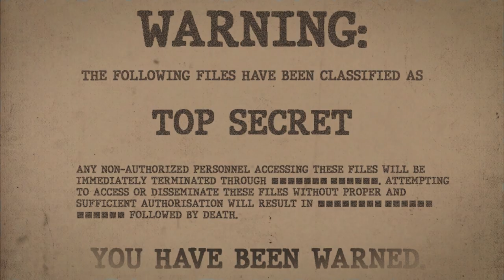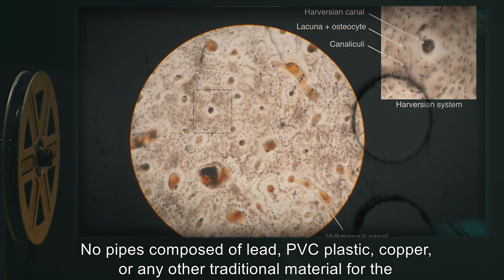SCP-015 | Pipe Nightmare (SCP Orientation)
Today we will be studying item number SCP-015: Pipe Nightmare, Object class: Euclid.

SCP-015 is a mass of pipes, vents, boilers and other various plumbing apparatus completely filling a warehouse. The pipes appear to grow when not under observation, attempting to connect to nearby structures via sewer systems and underground plumbing.
The entity reacts to tools and aggression. Any personnel acting violently, carrying tools, or attempting to damage or repair SCP-015 in any way, will trigger a reaction until death or retreat.

and released under Creative Commons Sharealike 3.0. Contributor: Dr Gears

Attribution:None